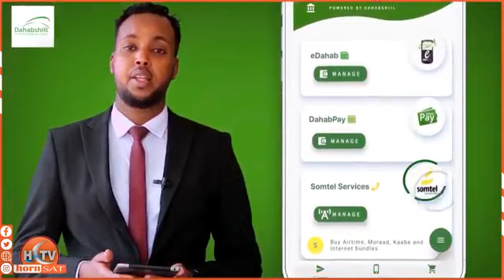Warbixin Hctv Ka Diyaariyay Deegaanka Geesahaye